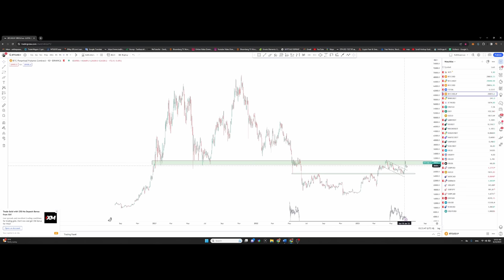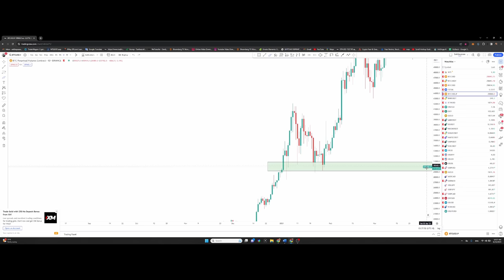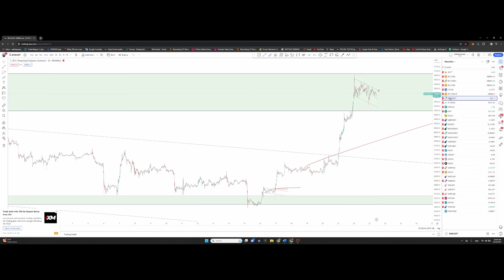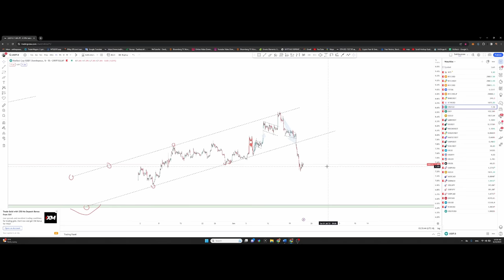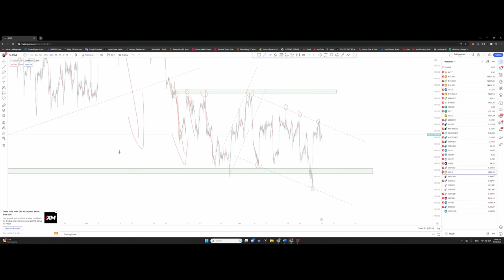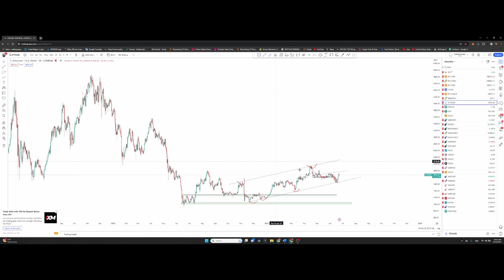SEC vs Exchange + Jerome Powell хошуу дүрсэн нь, шинэ meme койн гарах сураг ажиг + Техник шинжилгээ